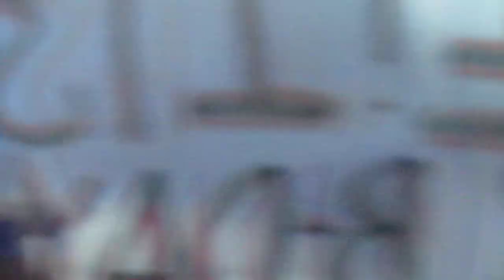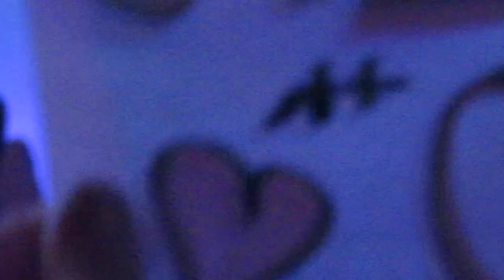Joe Jonas sings a Jonas Brothers Medley! (Chicago, IL) 9/12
Joe Jonas performs "When You Look Me In the Eyes", "Hello Beautiful" and "Burnin' Up" at his solo concert in Chicago, Illinois on September 12, 2011. I apologize for obstructive view; a couple girls were holding posters the entire time so it was hard to see.